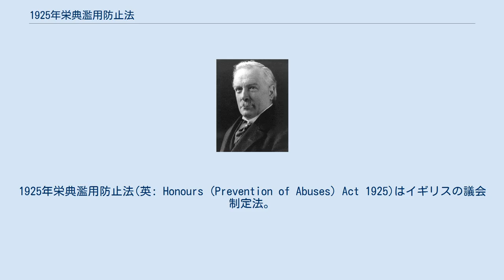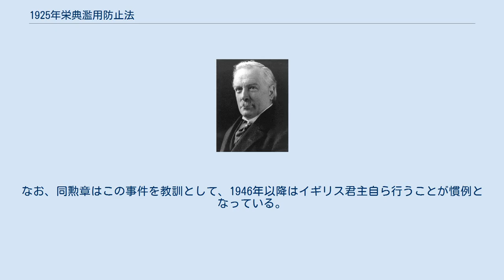1925年栄典濫用防止法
デビッド・ロイド・ジョージ
1925年栄典濫用防止法(英: Honours (Prevention of Abuses) Act 1925)はイギリスの議会制定法。
売爵行為を始めとした爵位・勲章といった栄典制度に関する不法行為を広く取り締まることを立法趣旨とする。
 本法制定の契機となったロイド・ジョージによる栄典濫用。
 本法の制定経緯はデビッド・ロイド・ジョージ政権下に生じた叙爵問題を発端とするもので、彼はその首相在任中に94件の新規叙爵、1500件のナイト爵授与を行っている。
この行動は元来の慣行や基準を無視したものではあったものの、処罰法を欠くことから合法であり、ロイド・ジョージ内閣以前も栄典授与件数は増加傾向にあった。
 しかしながら、ロイド・ジョージ率いる自由党政府は栄典の乱発に留まらず、斡旋人モーンディ・グレゴリーを仲介者として政治資金に等しい謝礼を得ており、ナイト爵は10,000ポンド、男爵叙爵ならば30,000ポンド、それ以上の爵位については50,000ポンドを一人当たりに要求していた。
こうした栄典濫用ともいえる行為は貴族院においても強く非難がなされたほか、ロイド・ジョージ自身も1922年半ばに政治的支持を急速に失ってゆき、総辞職に追い込まれている 。
 なお、ロイド・ジョージとともに栄典授与の便宜を図り、斡旋人の役割を果たしたとされるモーンディ・グレゴリーは1933年に本法違反の疑いで逮捕、収監を経て罰金刑に処されているが、本法によって処罰された者は現在に至るまでグレゴリーのみである。
 自己または他者のために、金銭もしくは資産価値を有するあらゆる対価の譲渡を目的として、あるいはこれに付随するあらゆる利益を目的として、爵位や勲章を含む栄典授与のために実行、契約、合意及びこれを約した者、その授与またはこれにかかる斡旋を承諾し、もしくはこれによってその地位を取得し、あるいはこれらに同意した者、その行為を幇助、教唆、または斡旋、もしくはこれによって利益を得た者、その行為を共同して行った者はすべて本法の処罰対象となる。
(第1条第1項及び第2項) 第3項は科料の額、懲役及び禁固刑の刑期等を定める。
 続く第2条は本法は1925年栄典(濫用防止)法として引用されることを示している。
 トニー・ブレア首相とその側近は2006年3月頃から、政治資金を得る目的で一代貴族創設に関与した疑いが取り沙汰されていたが、ロンドン警視庁はスコットランド国民党などから調査要求があったことを受けて、ブレア首相本人を本法違反の疑いで事情聴取するという異例の事態へと発展した。
 ^ ロイド・ジョージは慣例を無視して第4代ビュート侯爵ジョン・クライトン＝ステュアートにシッスル勲章を授与した例が示すように、栄典の慣行を軽んじる傾向があった。
なお、同勲章はこの事件を教訓として、1946年以降はイギリス君主自ら行うことが慣例となっている。